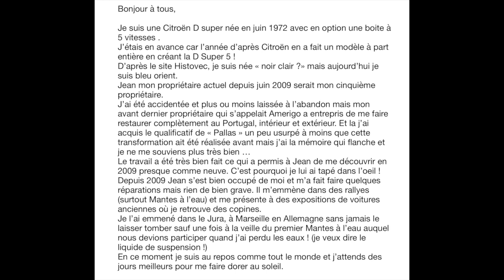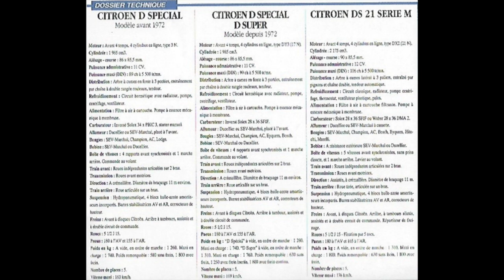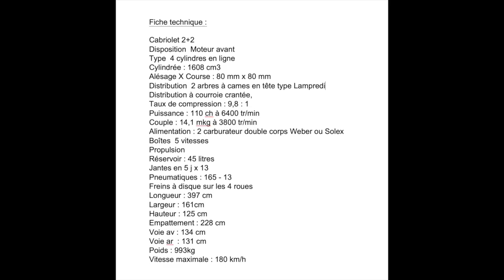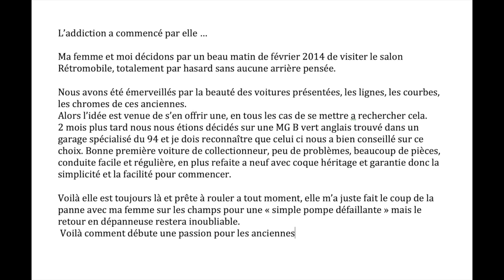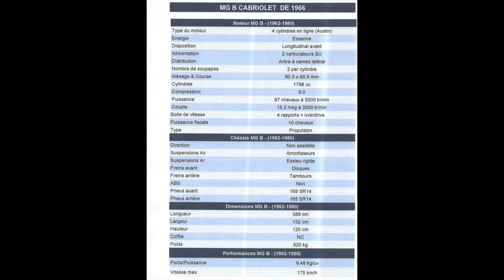Nos anciennes 3